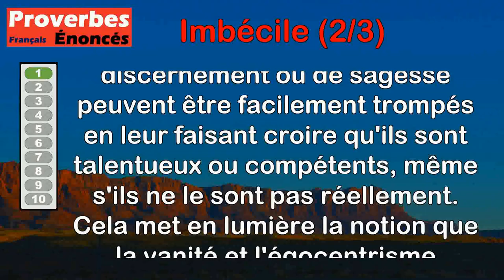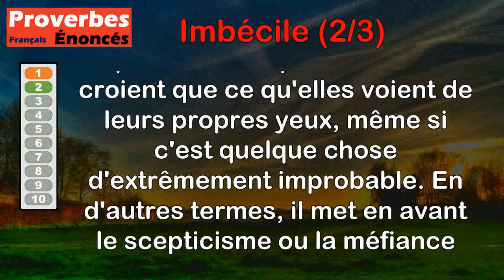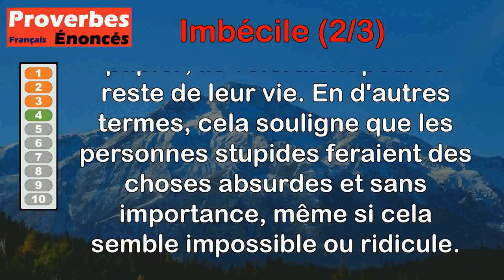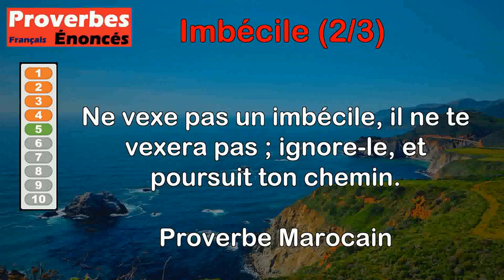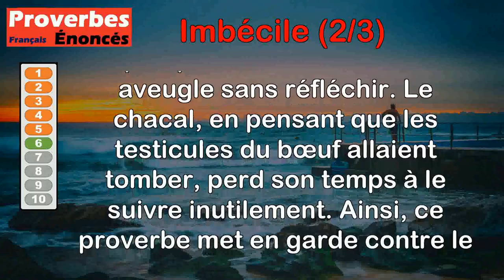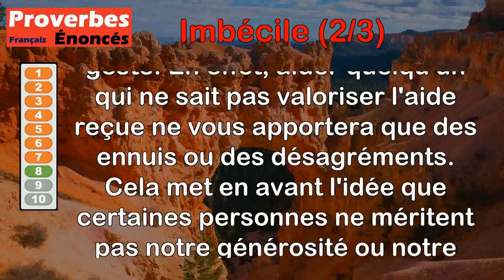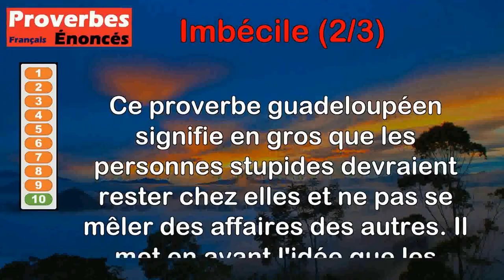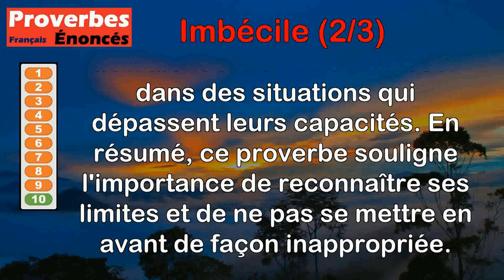Proverbes - Imbécile (2 de 3)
00:00 Introduction
00:08 Proverbe Syrien - Celui-ci est un imbécile, applaudis-le, et il dansera.
00:54 Proverbe Provençal - Si le ciel tombait, il y aurait bien des imbéciles par terre.
01:36 Proverbe Français - Qui est de haute stature est un imbécile, mais plus on l'a chétive, plus on est malin, intrigant, méchant et mauvais.
02:24 Proverbe Provençal - Si les imbéciles volaient, avec des souliers de papier fou il en aurait pour toute sa vie.
03:01 Proverbe Marocain - Ne vexe pas un imbécile, il ne te vexera pas ; ignore-le, et poursuit ton chemin.
03:46 Proverbe Éthiopien - Un chacal imbécile, pensant que les testicules du boeuf aller tomber, a passé la journée à le suivre.
04:28 Proverbe Afghan - Les gens rient des imbéciles, mais les fous rient de tout le monde.
05:07 Proverbe Mahorais - Un service rendu à un imbécile ne rapporte que des pets.
05:46 Proverbe Chinois - Quand le sage montre la lune, l'imbécile regarde le doigt.
06:24 Proverbe Guadeloupéen - Que les imbéciles restent à la maison de leur père.